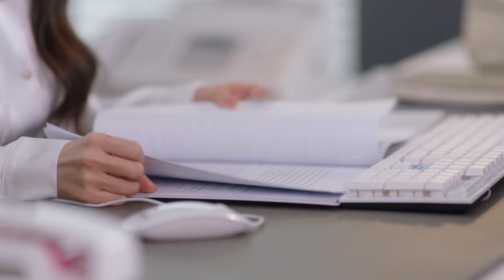🍑 没人知道公司新来的实习生，其实是霸总的女友！|那小子不可爱 Cute Bodyguard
剧名 【Drama name】🍑| 那小子不可爱 Cute Bodyguard